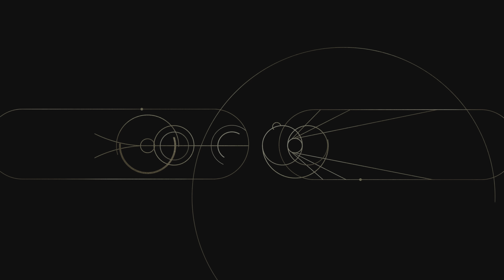Star Wars: Battlefront TV Series Episode 3- "Inferno Squad"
Episode 3- Inferno Squad: With the Empire in ruins, the rebels fight the remaining Imperial forces .